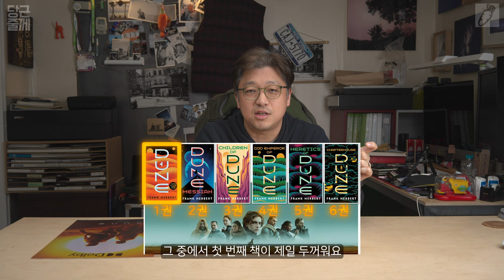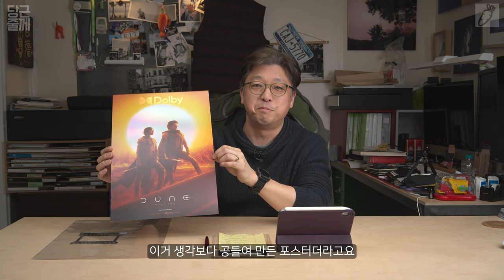듄파트2는 돌비시네마에서 요로게 준비해서 봐라 [당근줄께] Dune part 2 Dolby Cinema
오늘의 영상은 돌비 시네마에 대한 설명을 빙자한 듄파트2 소개 영상입니다.

0:00       intro
0:16       오늘의 영상 이야기
1:41       듄 그 영화의 이야기
2:12       듄 전체 스토리 요약
3:28       듄의 세계관
4:20       SF 소설의 또다른 기둥 파운데이션 그리고 듄의 비교
6:10       Dolby Cinema 란 무엇인가?
8:18       Dolby Cinema의 기술적인 특징 - 사운드 시스템
9:25       Dolby Vision 영상 시스템
10:10     Dolby Cinema에서 듄을 봐야 하는 이유
15:32     듄 파트 2를 보기 위해 준비하면 좋은 방법
17:17     듄 파트 3 에 대한 기대
18:12 영상 마무리.

입니다.